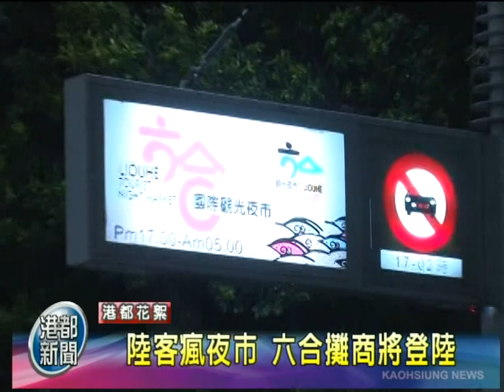TKTV高雄都會台-港都新聞1010914【陸客瘋夜市 六合攤商將登陸】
高雄六合夜市是陸客到台灣幾乎都會去的景點，但他們消費習慣的不同讓攤商不敢領教。
現在六合夜市 即將跨海遠征大陸，將在高雄的成功模式複製過去。
打創一個嶄新的局面！

陸客常常合點一份飲料或者小吃一起吃，甚至有攤商就貼了一份告示，千萬不要點了又不買了，甚至用諧音來虧陸客，沒想到這一虧，反而收到了正面效果，陸客出手變大方，一買好幾份。